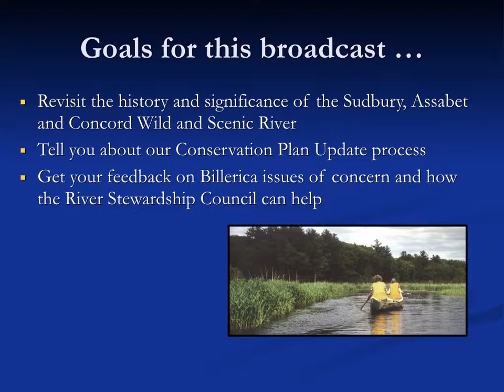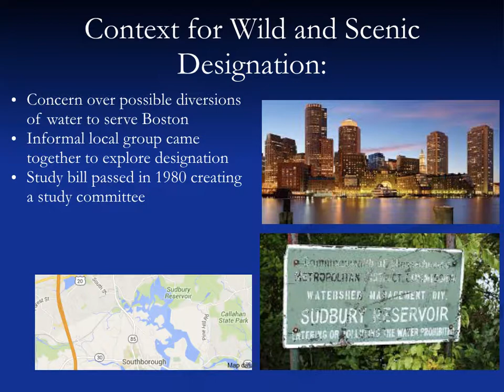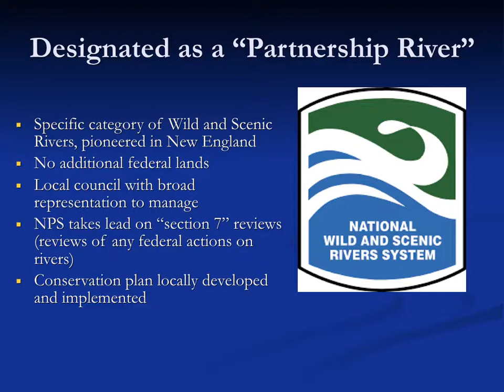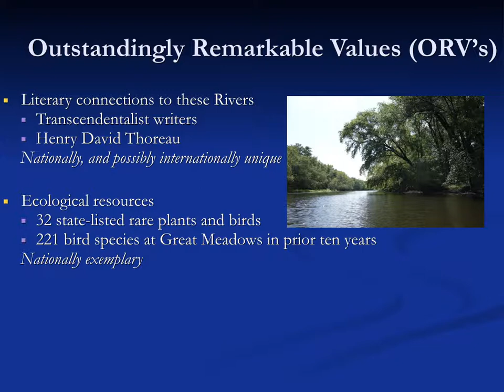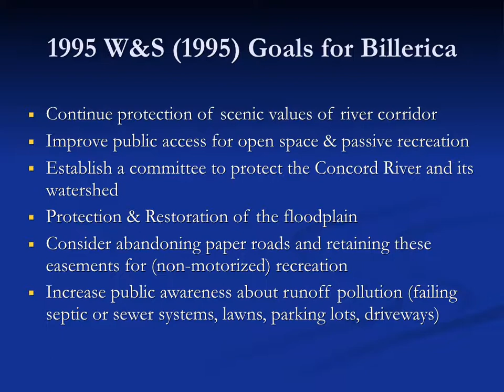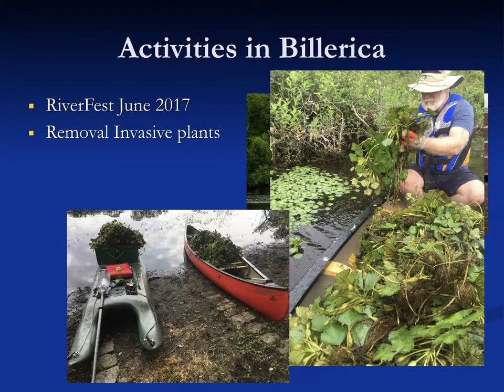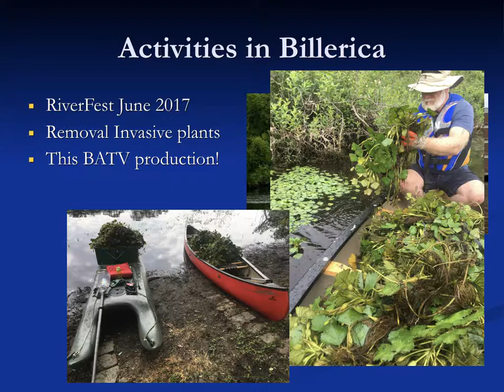River Stewardship Council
A five minute run-through of a presentation requesting public input for a new River Conservation Plan